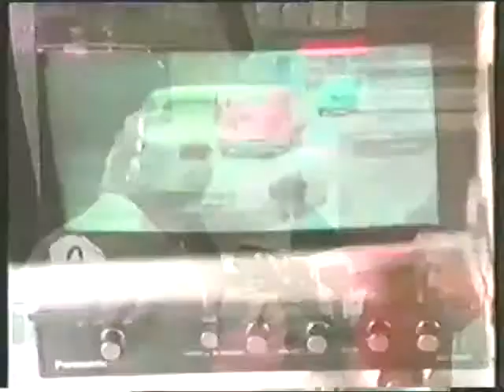Madonna - Anglia TV - Report on the making of the film Dick Tracy - 1990 - PART TWO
Anglia TV: Behind The Badge/Behind The Scenes: Report on (the making of) Dick Tracy.  PART TWO (this is PART TWO OF TWO).

TV report for Dick Tracy film, released 15 June 1990.  Touchstone Pictures.  Directed and produced by Warren Beatty. Based on the 1930's cartoon-strip created by Chester Gould, the film was shot in vivid colour and featured an all-star cast including Madonna, Al Pacino, Mandy Patinkin, and Dustin Hoffman, amongst others.